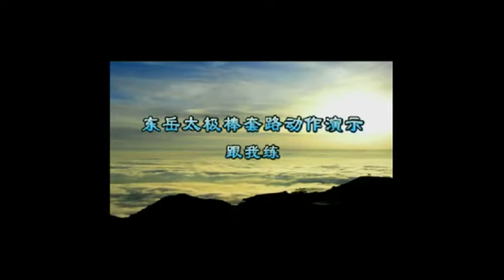东岳太极棒1路 Dongyue Taiji bang 1 lu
Master Ganhong Men